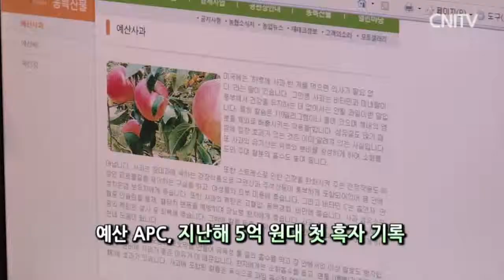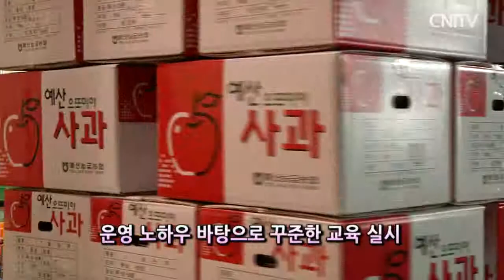자구노력·3농혁신 맞물려 이룬 쾌거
예산 과수거점 농산물 유통센터(APC)가 지난해 첫 흑자를 기록했습니다. 예산군과  예산능금농업협동조합의 자구노력과 재배농가들의 유통에 대한 인식개선, 그리고 충남도의 3농혁신 정책 등이 융화돼 성과를 올렸다는 점에서 그 의미가 큽니다.

예산 APC가 적자행진을 접고 흑자로 돌아선 것은 3농혁신 정책이 본격적으로 추진된 지난해로, 9509톤의 사과와 배를 취급해 개장 5년만에 5억 1000만원의 순이익을 올렸습니다. 이것은 도의 3농혁신을 통한 과수농가 지원책이 큰 효과를 발휘했기 때문입니다.

윤세구 센터장 / 예산 농산물 유통 센터
그간에 각종 국제적인 FTA 사업이 체결되면서 과수 농가도 큰 어려움이 많았습니다. 정부에서 이런 큰 사업을 전국 최초로 설비 해주었기 때문에 과수 농가와 행정과 우리 농협이 삼위일체가 되서 이런 좋은 결과가 나온 것 같습니다.

예산군과 예산 능금 농업협동조합은 그동안의 운영 노하우를 바탕으로 고품질 과수를 안정적으로 확보하기 위해 농가와의 계약재배 물량을 늘렸으며, 전문 인력을 확충하고 농가에 대한 교육 또한 꾸준히 실시하고 있습니다.

앞으로도 충남도는 예산APC가 전국 1위를 유지할 수 있도록  맞춤형 지원책을 펼쳐나갈 계획입니다.예산 과수거점 농산물 유통센터(APC)가 지난해 첫 흑자를 기록했습니다. 예산군과  예산능금농업협동조합의 자구노력과 재배농가들의 유통에 대한 인식개선, 그리고 충남도의 3농혁신 정책 등이 융화돼 성과를 올렸다는 점에서 그 의미가 큽니다.